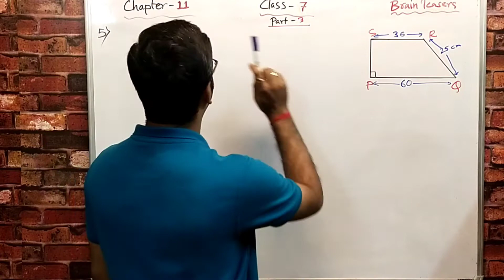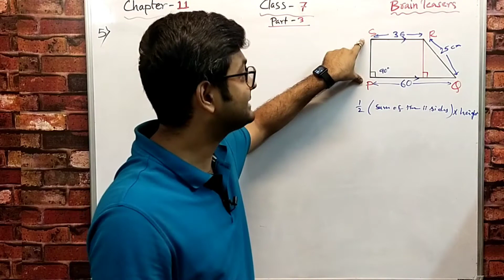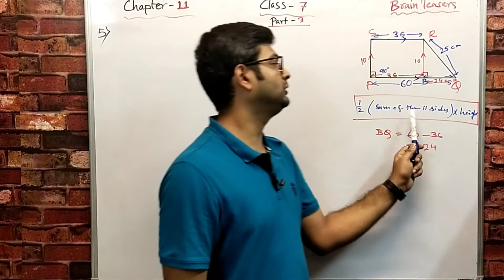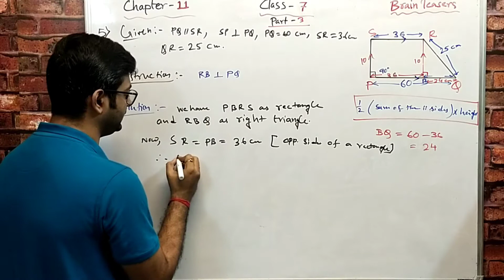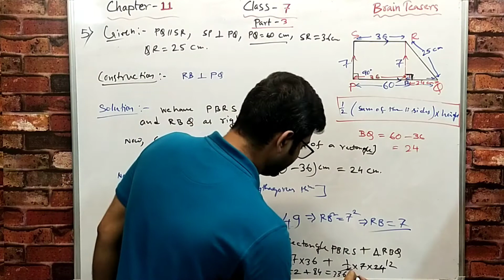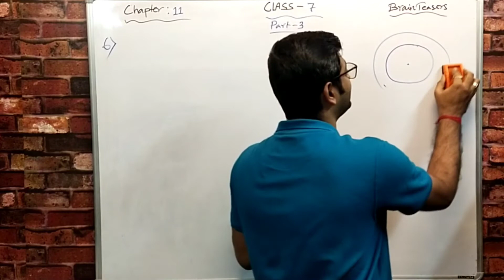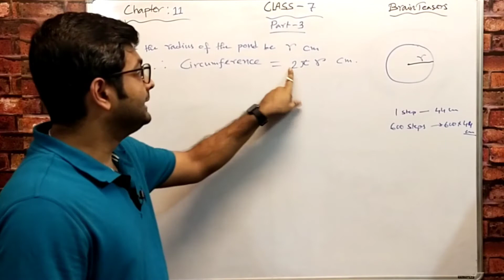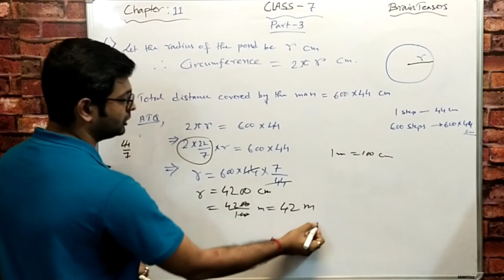D.A.V. Math | Class 7 | Chapter 11 | Perimeter & Area | Brain Teasers | Q5, Q6 | Art Of Mathematica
Hi! Students

D.A.V. Math | Class 7 | Chapter 11 | Perimeter & Area | Brain Teasers | Q2, 3, 4 |Art Of Mathematica

D.A.V. Math | Class 7 | Chapter 11 | Perimeter & Area | Brain Teasers | Q1 A & B |Art Of Mathematica

D.A.V. Math | Class 7 | Chapter 11 | Perimeter & Area | Worksheet 6 | Qn. 8 - 10 |Art Of Mathematica

D.A.V. Math | Class 7 | Chapter 11 | Perimeter & Area | Worksheet 6 | Qn. 5 - 7 | Art Of Mathematica

D.A.V. Math | Class 7 | Chapter 11 | Perimeter & Area | Worksheet 6 | Qn. 1- 4 | Art Of Mathematica

D.A.V. Math | Class 7 | Chapter 11 | Perimeter & Area | Worksheet 5 | Qn 9 - 11 | Art Of Mathematica

D.A.V. Math | Class 7 | Chapter 11 | Perimeter & Area | Worksheet 5 | Qn 6 to 8 | Art Of Mathematica

D.A.V. Math | Class 7 | Chapter 11 | Perimeter & Area | Worksheet 5 | Qn 1 to 5 | Art Of Mathematica

D.A.V. Math | Class 7 | Chapter 11 | Perimeter & Area | Worksheet 4 | 12 to 13 | Art Of Mathematica

D.A.V. Math | Class 7 | Chapter 11 | Perimeter & Area | Worksheet 4 | 8 to 11 | Art Of Mathematica

D.A.V. Math | Class 7 | Chapter 11 | Perimeter & Area | Worksheet 4 | Qn 6 & 7 | Art Of Mathematica

D.A.V. Math | Class 7 | Chapter 11 | Perimeter & Area | Worksheet 4 | Qn 1 to 5 | Art Of Mathematica

D.A.V. Math | Class 7 | Chapter 11 | Perimeter & Area | Worksheet 3 | Qn 9 & 10 | Art Of Mathematica

D.A.V. Math | Class 7 | Chapter 11 | Perimeter & Area | Worksheet 2 | Qn. 3 & 4 | Art Of Mathematica

D.A.V. Math | Class 7 | Chapter 11 | Perimeter & Area | Worksheet 2 | Qn. 1 & 2 | Art Of Mathematica

D.A.V. Math | Class 7 | Chapter 11 | Perimeter & Area | Worksheet 1 | Qn. 6 - 8 | Art Of Mathematica

D.A.V. Math | Class 7 | Chapter 11 | Perimeter & Area | Worksheet 1 | Qn. 3 - 5 | Art Of Mathematica

D.A.V. Math | Class 7 | Chapter 11 | Perimeter & Area | Worksheet 1 | Qn. 1 & 2 | Art Of Mathematica